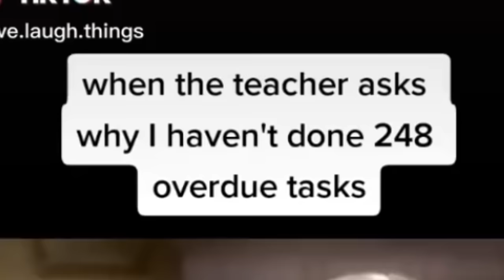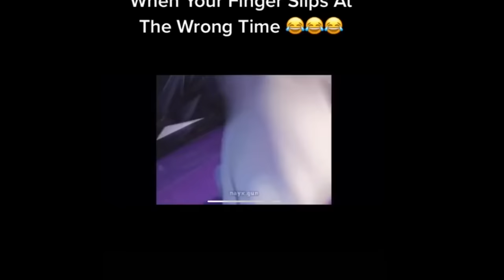REACTING TO TIKTOKS SOCKIE THINKS ARE FUNNY w/ The Norris Nuts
Sockie chose these funny Tiktoks and the Norris Nuts react to them.